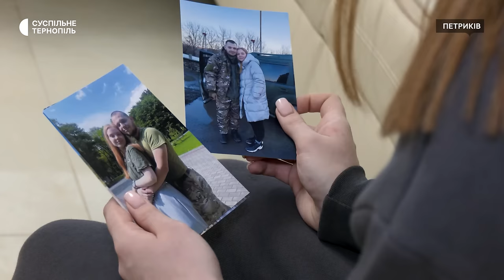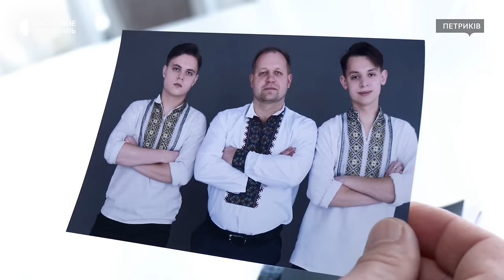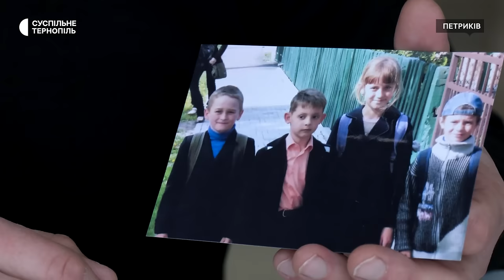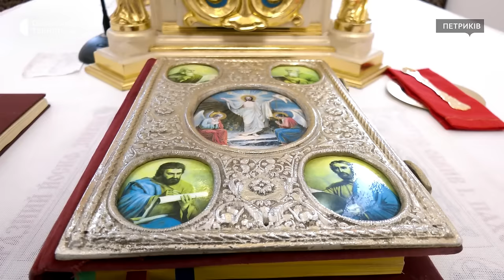Священник Віктор Здеб розповів історію свого сина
«Був справжнім братом для своїх бійців». Син священника УГКЦ Василь Здеб добровільно пішов на війну, коли йому був 21 рік. У 54 окремій механізованій бригаді став командиром взводу. Під час свого першого бою отримав контузію, але відмовився від евакуації, щоб не залишати побратимів сам-на-сам із ворогом. У жовтні цього року Василя поранило осколками від ракети. Місяць лікарі боролися за його життя, але врятувати бійця так і не вдалося. Батько військового Віктор Здеб розповів його історію.